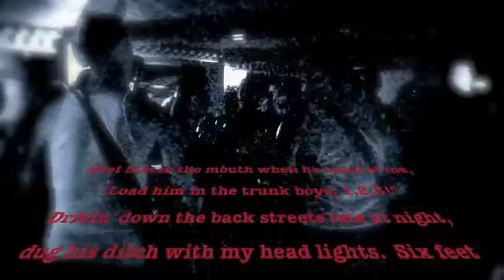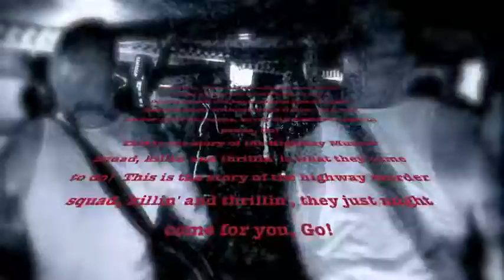Duddy Boys H.M.S..m4v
The Duddy Boys live @ Prosit Pub, NA, Italia.
Highway Murder Squad is a Duddy Boys original.